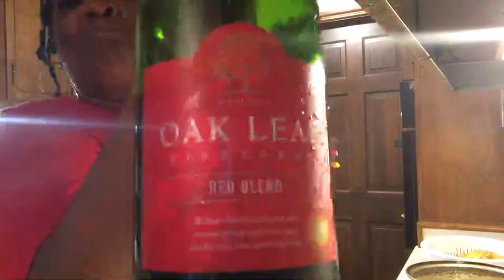What’s for dinner~ fried fish shrimp french fries and garlic bread~ teaching 8 year old to cook